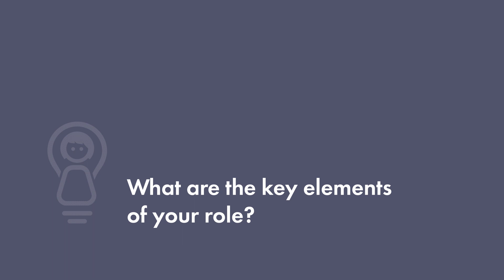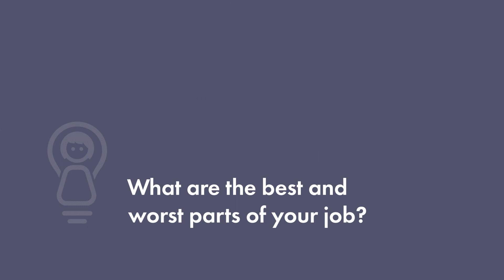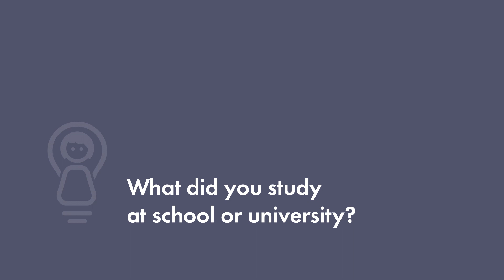Antoinette White: Innovation Initiatives Manager